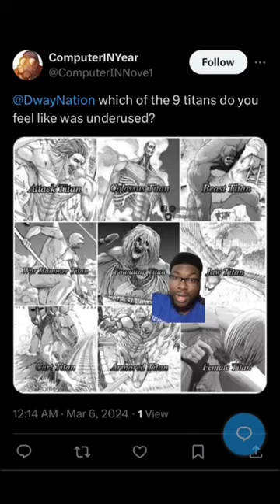Which Of The 9 Titans Were Underused?